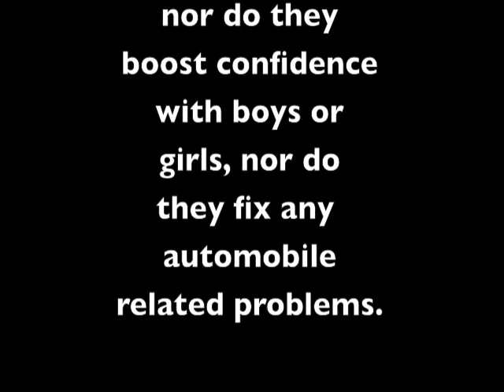East Lyme Viking Laniards Commercial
.they work magic.